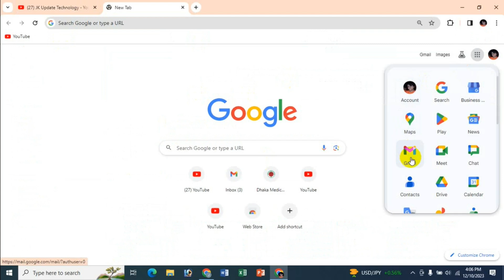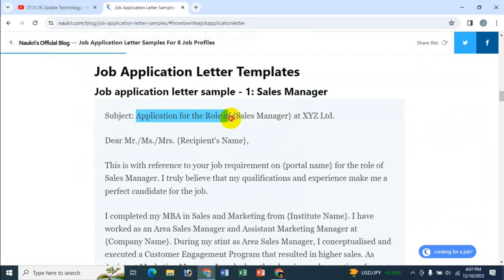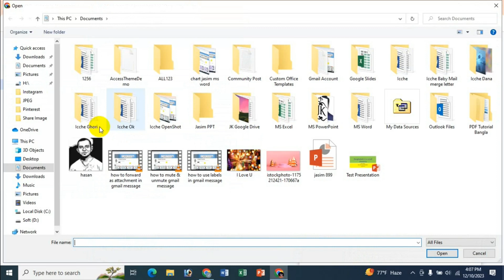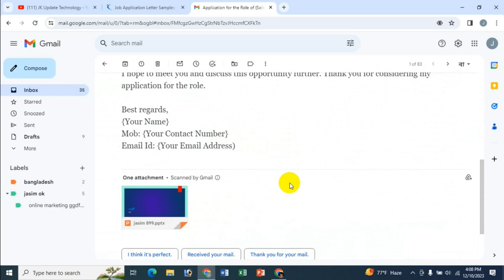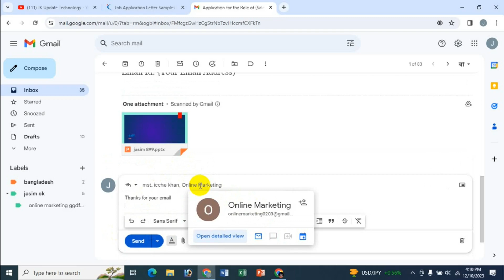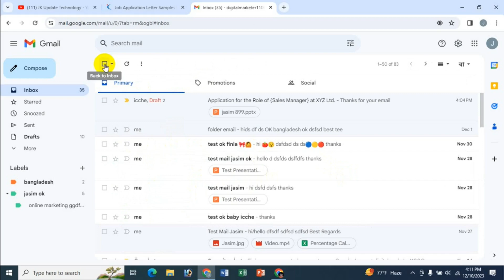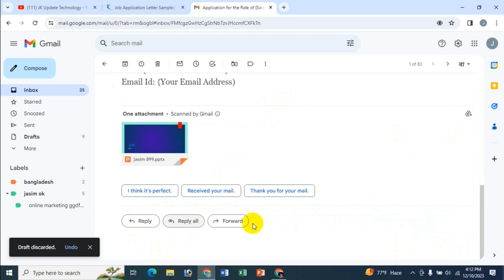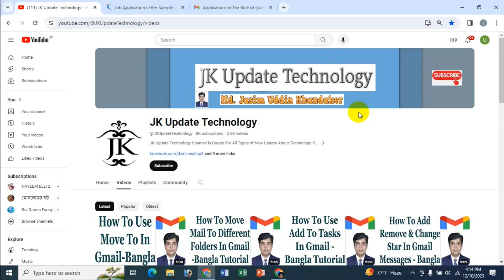How To Use Reply, Reply All & Forward In Gmail Messages - Bangla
In this video's I will show How To Use Reply, Reply All & Forward In Gmail Messages Bangla Tutorial